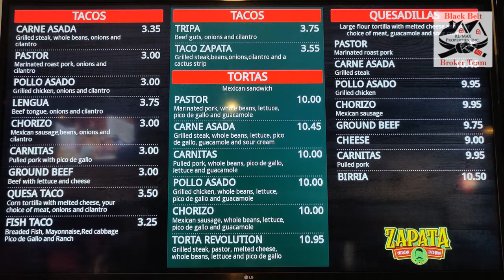Zapata Mexican Taco Shop, Colorado Springs, CO